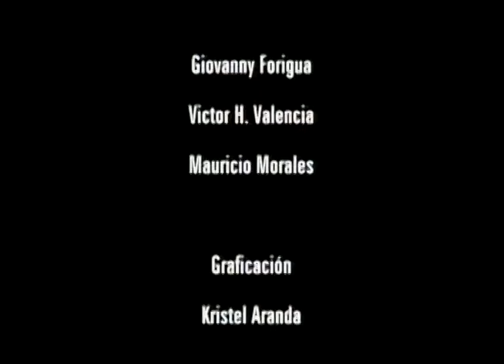Naturaleza y Deporte: Una mezcla extrema.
El capítulo está dedicado a mostrar las actividades que se realizan en torno a los deportes extremos en la licenciatura de educación física, recreación y deporte del Centro Regional Valle de Tenza de la Universidad Pedagógica Nacional. Se hace un recorrido por los parajes naturales de la región para sentir la adrenalina de los deportes que allí se practican.

cap 103